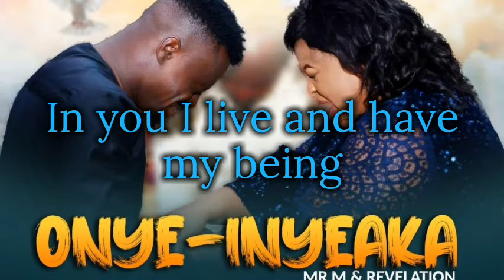Onyinyeakam - lyrics. A lyrics video of Onyinyeakam by Mr M & Revelation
A lyrics video of Onyinyeakam by Mr M & Revelation.

Get all gospel song lyrics on this channel